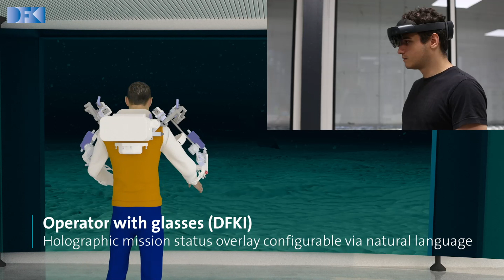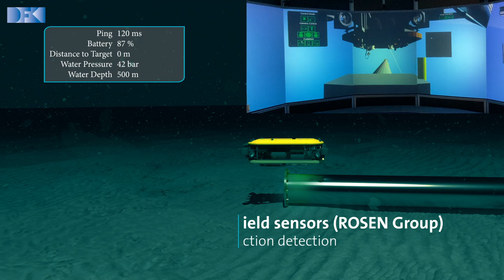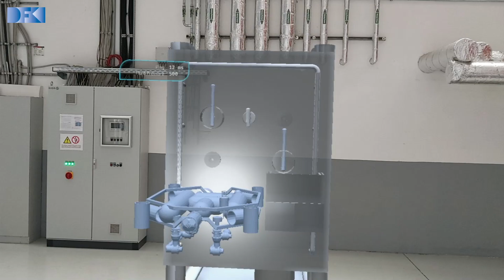Mare-IT: Powerful IT infrastructure for underwater maintenance with ground-breaking dual-arm AUV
The project Mare-IT focuses on enhancing the information flow between underwater robotic systems, subsea assets, and land-based control stations to integrate# inspection data in business information systems. The targeted scenario is realized with the recently developed autonomous underwater vehicle (AUV) Cuttlefish, which is equipped with two robotic arms to interact with subsea structures.

The AUV can switch between autonomous operation and a semi-autonomous mode which allows manipulation of underwater structures in a teleoperated mode. Thus, AUVs will be able to take over tasks that have were were achiev previously carried outed previously carried out by remotely operated vehicles (ROVs). In combination with subsea resident technologies, such innovative systems that can interact with the environment can provide a big push to the blue economy.

To achieve the project’s goals, a series of scientific questions have been tackled: the design of dual arm autonomous underwater robots, the control of underwater robots during the manipulation tasks in the water column, the processing of complex sensor data streams for display in control units as well as the control and feedback for teleoperation devices such as exoskeletons during tasks with limited bandwidth and delay.
These research questions were addressed with several partners: Wittenstein cyber motor GmbH developed new types of powerful underwater thrusters that can operate precisely even at very low RPM , ROSEN Technology Research Center GmbH developed sensors for predictive maintenance and SAP SE examined the integration of robotic system information into business information systems using the Industry 4.0 Asset Administration Shell (AAS).

The project Mare-IT was funded by the German Federal Ministry of Education and Research (grant no 01IS17029A).